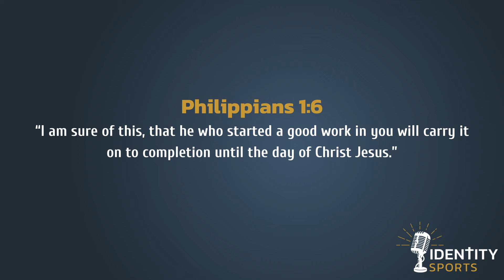You're Not Done Yet, The Calling Remains | Koda Martin | Former NFL Guard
Join us as we sit down with former NFL offensive guard, Koda Martin. After a career at Texas A&M, Koda went signed as an undrafted free agent with the Los Angeles Chargers. Koda also spent time with the Arizona Cardinals and the New Orleans Saints before being waived and signing with the St. Louis Battlehawks of the XFL.

In this video we cover:

- Koda's journey through college and the NFL
- Questioning the faith and uncovering the difference
- Identity in Christ as an athlete
- The tough transition out of sport and understanding that "the calling" does not end when your career as an athlete ends